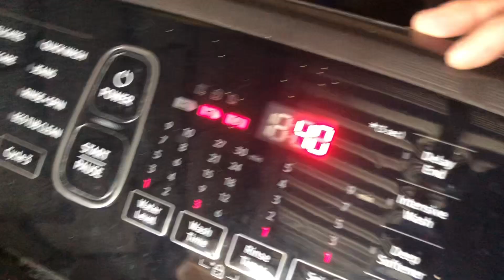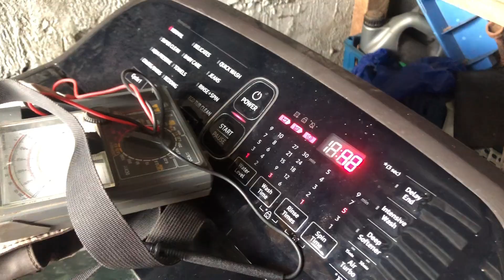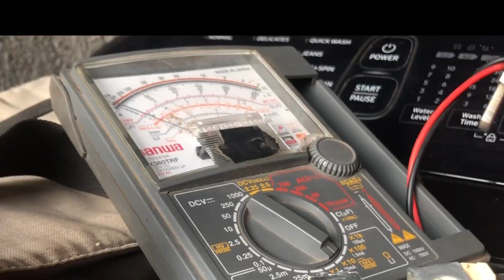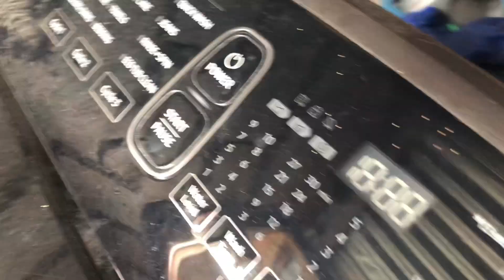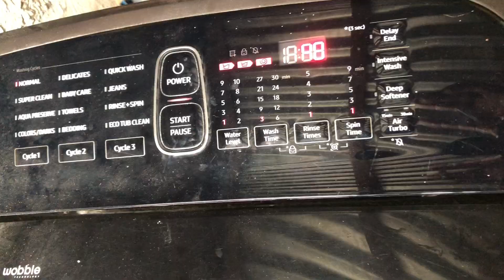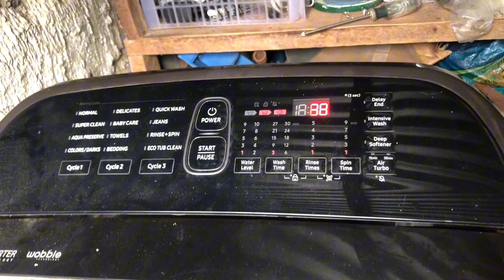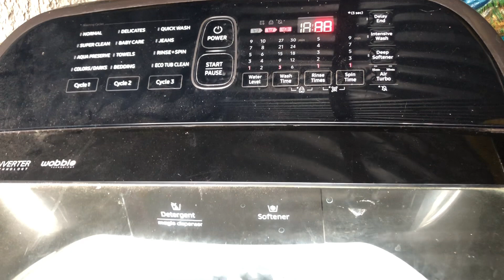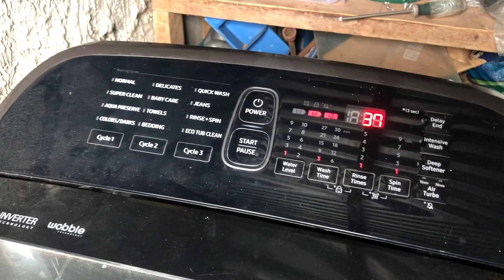Samsung wobble inverter washing machine bakit ayaw pumasok ang tubig wala namang error sign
why does my washing machine not drain and spin
why is my washing machine not draining and spinning
why does my washing machine not agitate
automatic washing machine start button not working
haier automatic washing machine power button not working
samsung fully automatic washing machine start button not working